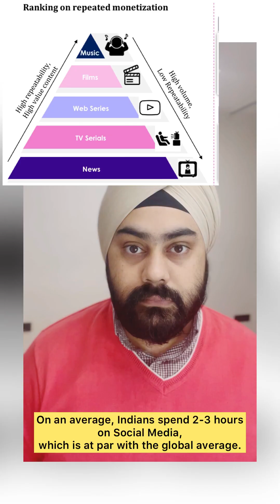Music is the most valuable content compared to other mediums